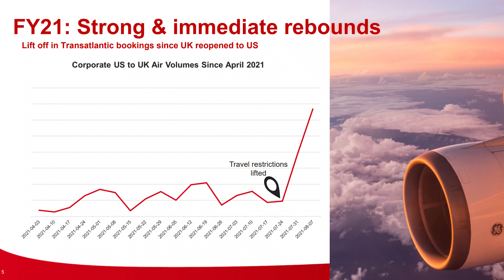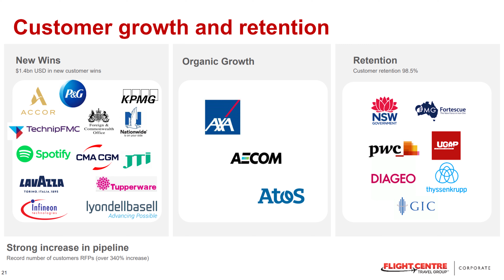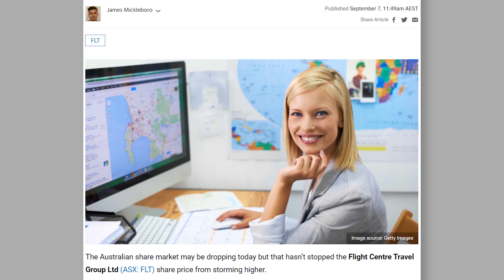Up 30% in One Month! - Flight Centre (FLT) ASX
We take a look Flight Centre (FLT), a company looking to take off when international air travel re-opens. We've already seen some great growth in this stock as domestic air travel recovers, what can we expect in 2022 and beyond?

I'd love to hear your opinions or any questions in the comments below!

Are you interested in how I find the top ASX stocks, complete a fundamental analysis, and pick the right time to purchase a stock?

If you liked the video please feel free to check out our Facebook page for regular updates & more content:

Interested in my favorite books about investing? You are not charged any extra buying through these links :)

Rule #1: The Simple Strategy for Successful Investing in Only 15 Minutes a Week!
One Up On Wall Street: How To Use What You Already Know To Make Money In The Market
Positively Geared: How to Build a Multi-million Dollar Property Portfolio from a $40K Deposit
The Warren Buffett Way
The Barefoot Investor: The Only Money Guide You'll Ever Need
The 4-Hour Workweek

The information in this video is factual information which does not constitute financial advice. The information presented is not intended to imply any recommendation or opinion about a financial product. The information in this video is general information only and should not be considered as financial advice.